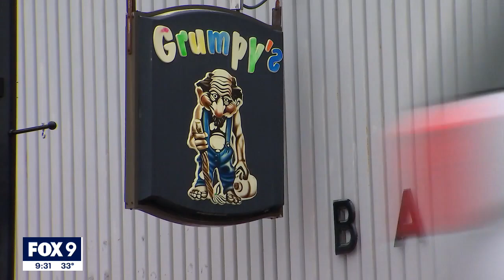Minnesotans feeling a ‘spring slump’ I KMSP FOX 9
Minnesota has been feeling a slump this spring that has a lot of people feeling fatigued and ready for summer to begin already.